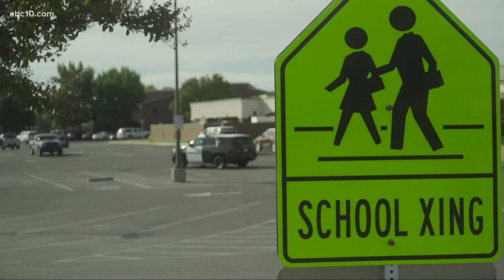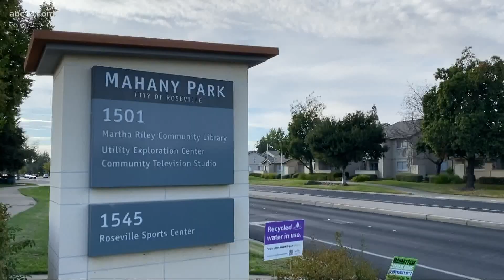Woodcreek High School lockdown lifted after outside threat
A students told ABC10 she felt fine and that she is safe after the lockdown ended.